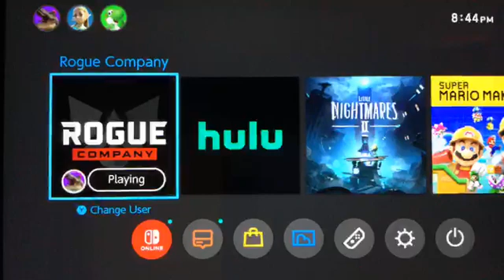Rogue Company (a new series?)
today i play a bit of rogue company. sorry that it cut out. yeah we won by a 9-1 win. please like comment and subscribe with notifications. have a great day!